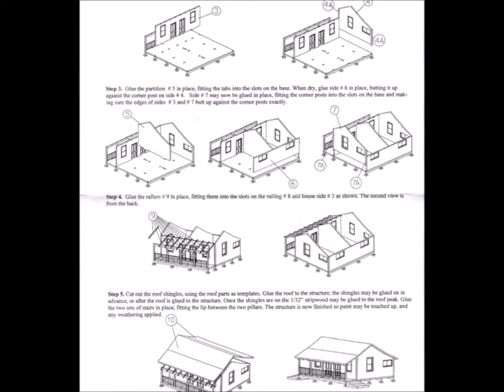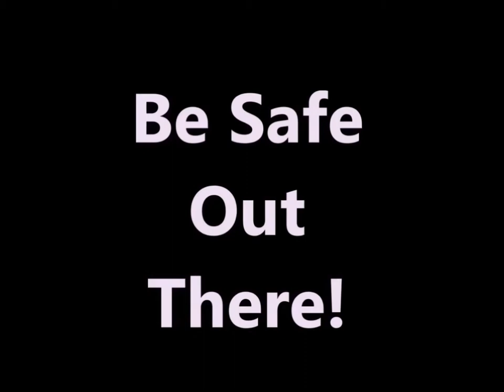Building A Blair Line Laser Cut Wood Section Car Toolhouse Kit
This is another episode in the Murphy’s “Welcome To My World” series that I’m sure you will enjoy. In this video we will show you how to build a laser-cut wood kit by the nice folks at the Northeastern Scale Models Company. This was an easy and fast kit that turned out great!  I’ll include some tips and tricks that I’m sure will help you in your modeling. So come along and have some fun!